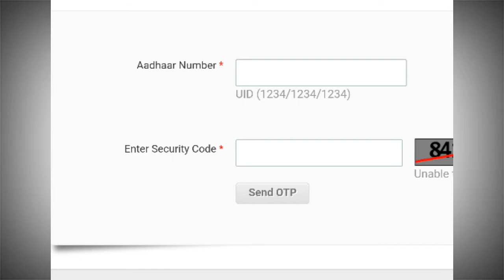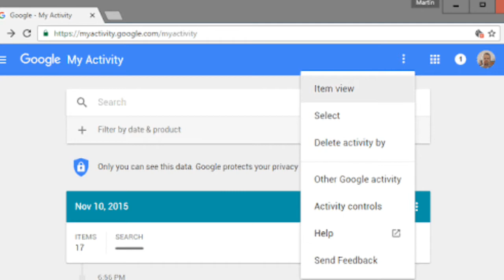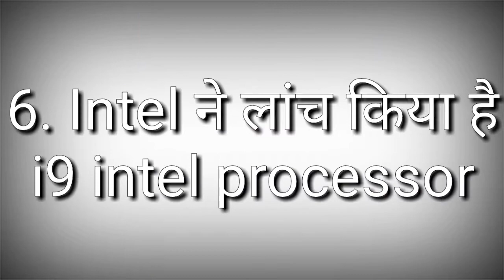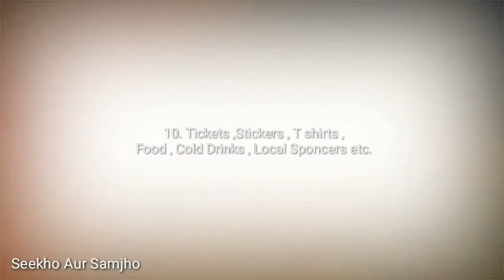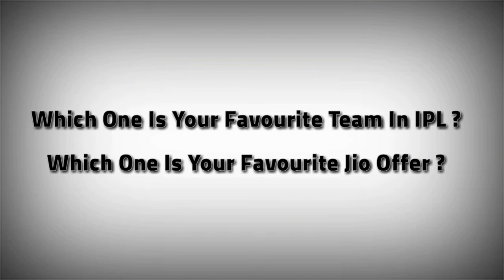Top 10 Tech News #2 Intel i9 Processor Vivo IPL Virtual Adhar Card Whats app Plus Facebook Youtube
Dosyo is video me aap Logo ke liye lekar aaya hoo Top ten SAS tech news Ka second episode #2 jisme maine bataya hai ki

1. Whats app ka ye version bilkul download na kare

2. Virtual adhar card kaise generate kare

3.Facebook Strict Security

4. Google Ke pass Facebook se Jyada Personnel Data

5.Whats ka nayaa update Lock Voice Message recording.

6. Intel leke aa gya hai i9 processor mobile aur laptop ke liye

7.Youtube ke headquarter me chali goli

8.Vivo IPL 2018 Media And Isponcers

9.Vivo IPL 2018 BCCI

10 Vivo IPL 2018 IPL Tickets T shirts Local Isponcers

Seekho Aur Samjho Top 10 videos watch here

seekho aur samjho Vlogs Videos

seekho aur samjho computer gyan Videos

seekho aur samjho social media Videos

seekho aur samjho online works videos

seekho aur samjho Mobile Apps Uses

seekho aur samjho videos for board exam students

seekho aur samjho Youtube Videos

seekho aur samjho whats app videos

seekho aur samjho jio offers videos

seekho aur samjho live stream

seekhpo aur samjho gadget reviews and unboxing